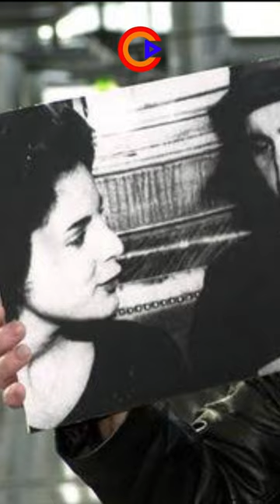Plot Yang Berujung S3X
Marita Lorenz, seorang mata-mata cantik juga kekasih Fidel Castro, pernah direkrut oleh CIA dalam salah satu plot pembunuhan Fidel castro.

Namun cinta Marita kepada Castro terlalu besar sehingga ia tidak mampu menuntaskan misinya. Mengetahui hal itu, Castro bukannya jiper, ia malah memberikan pistolnya kepada Marita. Kemudian menarik Marita dan melakukan hubungan intim dengan wanita yang barusan ingin membunuhnya tersebut.

Sungguh badass